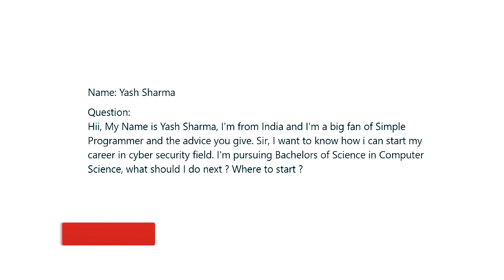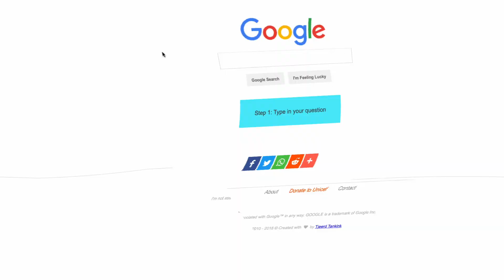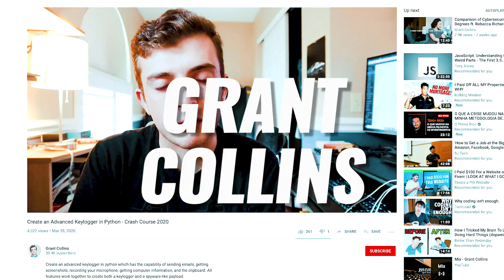Start A Career In CYBER SECURITY?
When many people get started on their cybersecurity career journey, they begin to assess which skills will be needed, and undoubtedly consider whether those skills are ones that they can learn, or even want to learn. A not-so-common but very relevant question is about the need for programming and whether programming skills are mandatory for someone getting started in cybersecurity.

So, does cybersecurity require coding? The majority of entry-level cybersecurity jobs do not require coding skills. However, being able to write and understand code may be necessary in some mid-level and upper-level cybersecurity positions that you will become qualified for after you’ve built a few years of experience.

So... How do you actually start a career in cybersecurity?